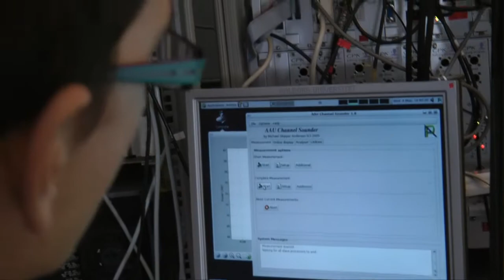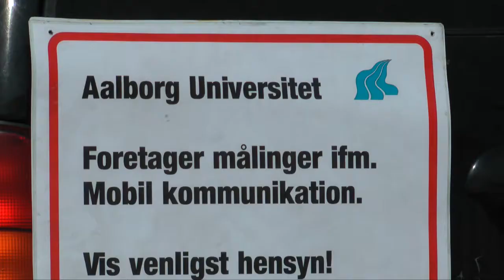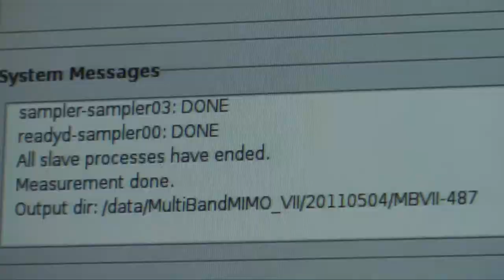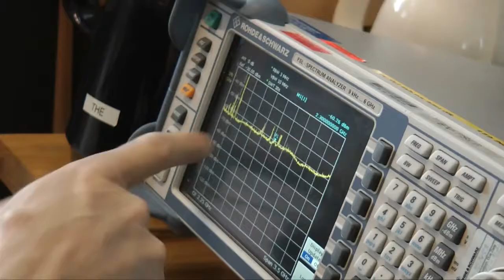Measurements provide better mobile surfing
Indoor experiments in downtown Aalborg with prototypes of next generation LTE mobile phones will help give consumers better data connections to the portable devices of the future. Researchers from Aalborg University and antenna experts from Molex Antenna Business Unit are conducting measurements in dense environments to ensure realistic results.

The results are part of the four-year CAMMP project (Converged Advanced Mobile Media Platforms) that with support from the Danish National Advanced Technology Foundation and a total budget of DKK 42.5 million focuses on the convergence of the Internet, digital television, radio and mobile communications.